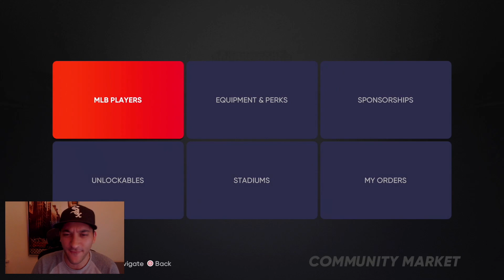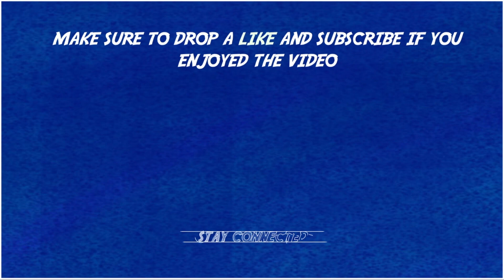AL CENTRAL COLLECTION & AFFINITY COMPLETED!! NO MONEY SPENT #15 MLB The Show 21 Diamond Dynasty